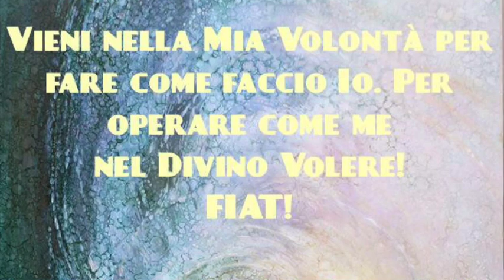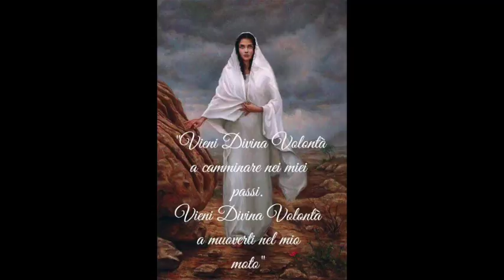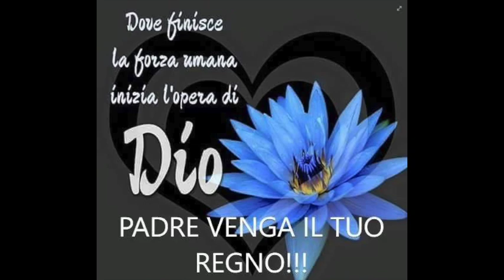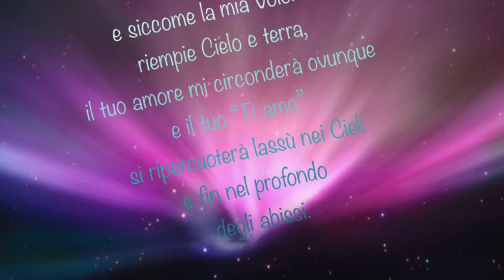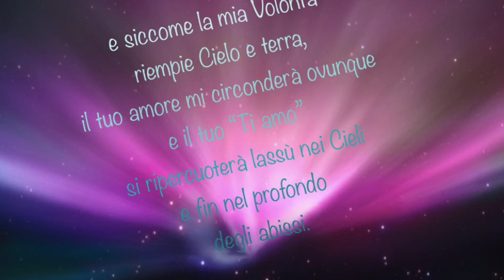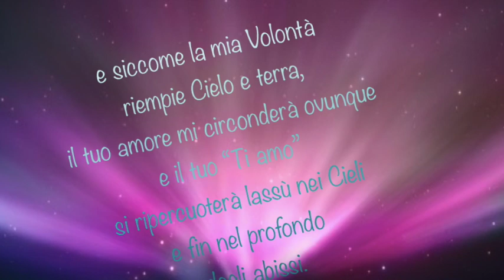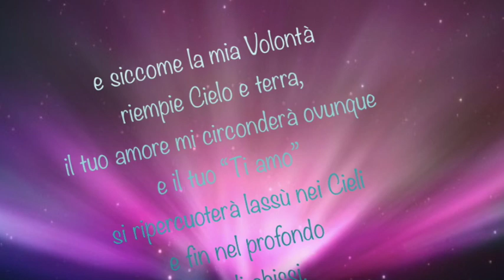La triplice intenzione con cui agiva Gesù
Ogni atto compiuto nella Divina Volontà ci rende partecipi delle intenzioni di Gesù e produce pertanto massima glorificazione di Dio, riparazione dei peccati e concorre alla salvezza delle anime. L'efficacia di tali atti dipende dalle disposizioni dell'anima che opera nel Divin Volere e dai destinatari delle sue divine operazioni. Mercoledì 9 Agosto 2017